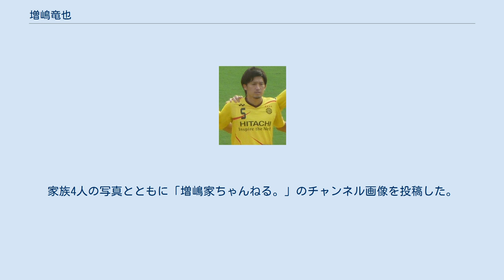増嶋竜也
増嶋竜也 増嶋 竜也（ますしま たつや、1985年4月22日 - ）は、千葉県千葉市出身の元プロサッカー選手。
YouTuber。
ポジションはディフェンダー（DF）。
セント・フォースとマネジメント契約。
妻は潮田玲子。
2児の父。
 小学2年生の時に兄に誘われてサッカーを始める。
 小学6年時にはジェフユナイテッド市原ジュニアユースのセレクションを受けるものの、1次テストで不合格となり地元の生浜中学に入学する。
 チームでは1回戦負けが多く、目立った成績を収められなかったが、個人では千葉市トレセン、千葉県選抜や関東選抜に選出経験があった。
1999年度の全国高校選手権を制した市立船橋高校に憧れ、中学3年の秋に受験した市立船橋のセレクションに不合格となったため、一般入試で2001年に同校へ進学。
 1年生の7月に監督の布啓一郎に身体能力の高さを見込まれ、FWからDFにコンバート、右サイドバックのレギュラーとして同年のインターハイで優勝に貢献。
1年生で唯一優秀選手に選出された。
その後1学年上の大久保裕樹と入れ替わる形でセンターバックとして、2年時には全国高校選手権、3年時には高円宮杯で優勝し、高校生年代の3大タイトルを獲得した。
高校No.1DFとして 多くのJリーグクラブが獲得に名乗りを上げる中、2003年10月にFC東京への加入内定が発表された。
また、この年には主将としてチームを牽引し、同期の石井秀典、カレン・ロバート、佐藤優也、鈴木修人、高橋昌大らと共に冬の天皇杯で3回戦に進出。
J1で優勝したばかりの横浜F・マリノスを相手に互角以上の闘いを演じたが、増嶋は後半終了間際に2度目の警告を受けて退場。
その後PK戦までもつれチームは敗退。
なお、この試合の退場による出場停止処分は、2週間後の全国高校選手権の初戦に課された。
 2004年よりFC東京に加入。
第1節の新潟戦で早速公式戦デビューを果たした。
同年開催のAFCユース選手権ではU-19日本代表の主将を務め、3バックの中央に入り守備を統率。
翌年のワールドユース出場権を確保したものの、増嶋にとってはPK失敗やオウンゴールなど苦い経験を味わった。
大熊清U-20代表監督からの信頼は厚く、ワールドユースでも代表主将を務め、全試合に出場した。
2006年、J1第6節横浜FM戦でFC東京での初得点を記録。
後半ロスタイムに今野泰幸のヘディングからの落としをボレーで蹴りこんだ。
同年8月より2008年のオリンピックを目指す日本代表が新たに発足し、増嶋も名を連ねたが、FC東京では茂庭照幸・ジャーンのCBコンビに阻まれ、起用は彼らの負傷時などに限定され、レギュラー奪取には至らなかった。
 2007年、日本代表から遠ざかりつつあった状況に危機感を抱き、出場機会を求めヴァンフォーレ甲府へ1年間の期限付き移籍。
中心選手との一角となり空中戦の強さを見せた。
 2008年は京都サンガF.C.へと期限付き移籍。
レギュラーを確保したが、代表復帰は果たせなかった。
京都では右サイドバック（SB）でも起用され、新たな武器としてロングスローを放ち好機を演出した。
2009年からは京都へ完全移籍。
 2011年、地元千葉県でのプレーを望み柏レイソルへ完全移籍。
開幕当初は右SBとして出場するも、その後はSB酒井宏樹の台頭やCB朴東赫の離脱により、CBとして出場機会が増えていった。
最終的にリーグ戦では25試合に出場し、チームのJ1初優勝に貢献した。
2012年も前年に続いてCBのレギュラーを確保し、キャプテンの大谷秀和からキャプテンマークを託されることもあった。
2013年は鈴木大輔の加入や橋本和の負傷もあり、序盤は左SBとして出場することが多かった。
夏場以降、鈴木の台頭や自身の負傷離脱 もあったが、最終的にリーグ戦25試合に出場。
最終ラインの何処に入っても遜色のないプレーでチームを支えた。
2014年は、シーズン半ばまで出場機会が得られなかったが、中盤戦以降はケガ人が出たチーム状況もあって先発出場の機会を増やし、公式戦20試合に出場。
同年12月に両足関節遊離体除去手術に臨んだ。
2015年開幕に復帰を間に合わせたものの、1st第2節仙台戦で前十字靭帯を損傷し長期離脱を強いられた。
201...